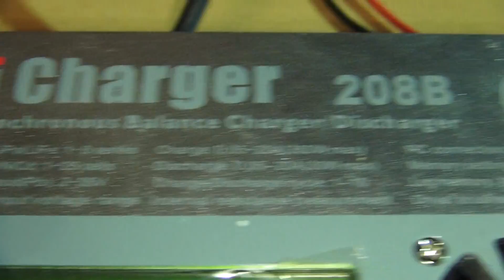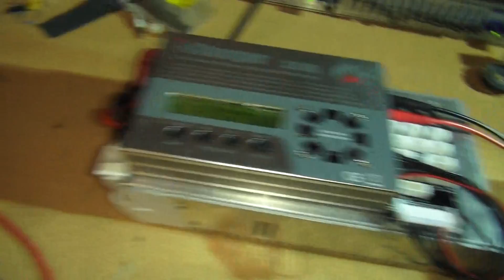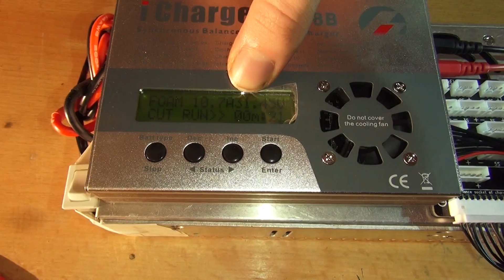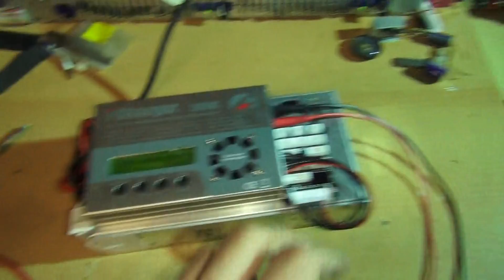Junsi iCharger 208B Teil 1/2